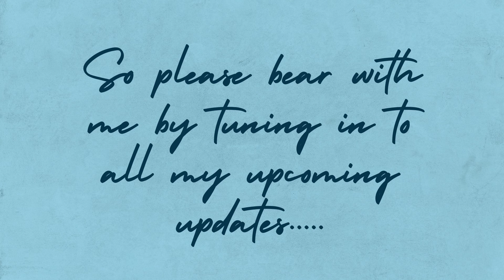Bleu Hart Intro